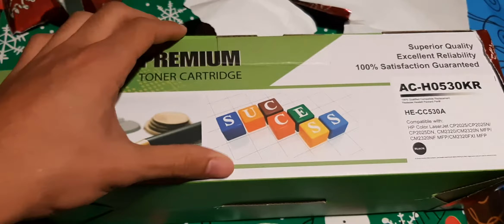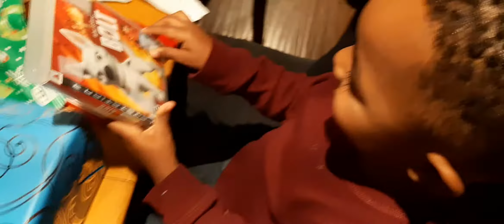Merry Christmas everyone 11/25/19